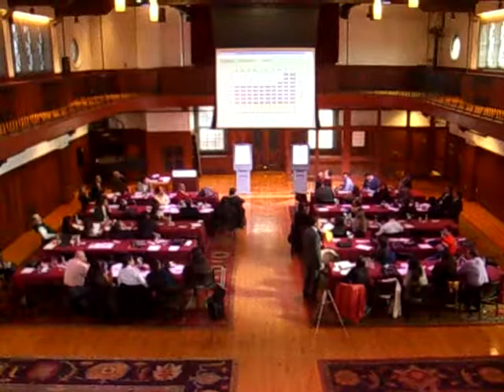GERENCIA 360 PETROLEO 3 (6)